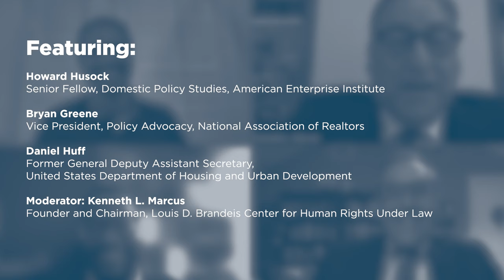The Biden Administration’s Housing Policy Moves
In a January 26, 2021 White House Memorandum, President Biden directed the Secretary of Housing and Urban Development to reexamine actions taken during the Trump presidency, and ordering the Secretary to ensure the 1968 Fair Housing Act, which bans discrimination, was being properly administered. On that initiative, Housing Secretary Marcia Fudge moved to reinstate two Obama-era Fair Housing rules rejecting former Secretary Ben Carson’s previous directives. Secretary Fudge rescinded Secretary Carson’s interpretation of the disparate impact rule, rescinded the Preserving Community and Neighborhood Choice Rule, and reinstated the Affirmatively Furthering Fair Housing Rule.

Featuring:

Howard Husock, Senior Fellow, Domestic Policy Studies, American Enterprise Institute

Bryan Greene, Vice President, Policy Advocacy, National Association of Realtors

Daniel Huff, former General Deputy Assistant Secretary, United States Department of Housing and Urban Development

Moderator: Kenneth L. Marcus, Founder and Chairman, Louis D. Brandeis Center for Human Rights Under Law